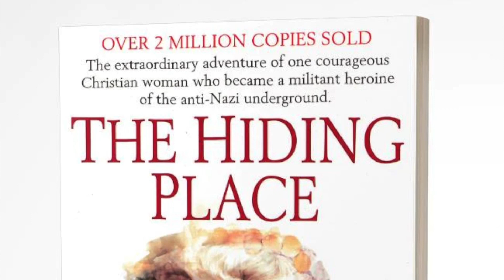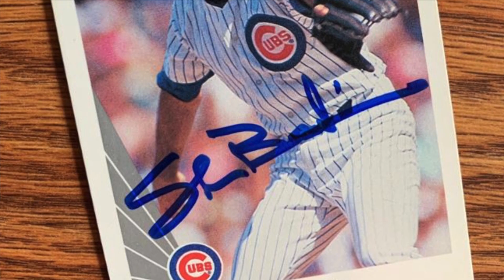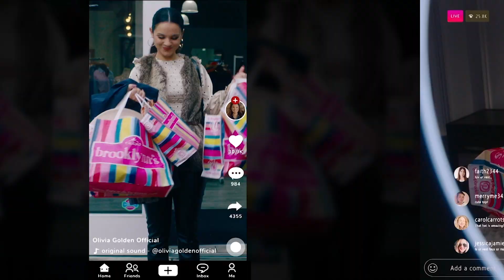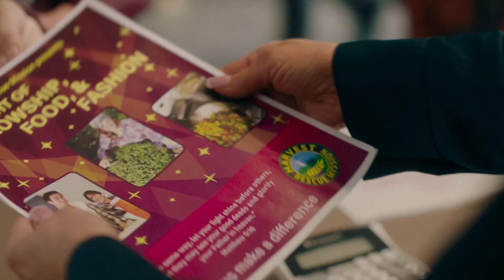The Hiding Place . . . A Heroic True Story of Corrie Ten Boom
In this episode of Good News on Entertainment, we highlight the new film coming to theaters for two nights only on August 3rd and 5th. The Hiding Place is a beautifully filmed stage-play and tells the heroic true story of Corrie Ten Boom and her family, who risked everything to hide Jewish refugees by the hundreds during World War II. In this episode of GNOE, we also speak with the founder and CEO of Canyon Productions, Shawn Boskie. He shares his story on how he used his baseball career in the MLB to transition into now leading an independent film company that makes movies and series that tell stories of hope and faith!

Episode 2325